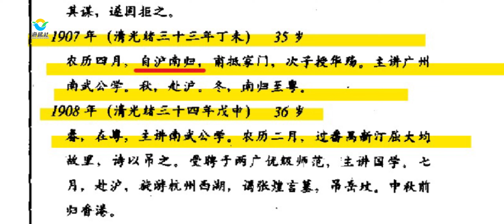《齊學古詩文》舊詩篇 ‧ 黃節 - 海夜｜海鷗社文化工作室 鄭榮標博士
- YouTube頻道

齊學古詩文—〈海夜〉 黃節

黃節(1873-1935)，原名晦聞，字玉昆，號純熙，廣東順德人。嶺南近代四家之一，早年從師廣東名儒簡朝亮，為南社 成員。著有《詩旨纂辭》、《變雅》、《漢魏樂府風箋》、《魏文帝魏武帝詩注》、《曹子建詩注》、《阮步兵詩注》、《鮑參軍詩注集說》、《謝康樂詩注》、《謝宣城詩注》、《顧亭林詩說》、《蒹葭樓集》等書。

陳三立評論說黃節的詩:「格澹而奇，趣新而妙，造意鑄語，冥辟群界，自成孤詣。」今集介紹他的〈海夜〉，如「題註：丁未作」提及，寫於1907年丁未年，即光緒三十三年。這算是黃節早期的作品。1907年前後，在黃節身上，發生挺多事︰1906年黃節的兒子不幸身故，1907年從上海經水路返粵，贊助于右任等創辦 《神州日報》，次年參與革命。

正如程中山教授提到︰「黃節當日往還粵滬，多取道海路爲主，其中有多首詩作記錄當日海行的情景」，他的作品，有很多首〈海夜〉，今集只不過介紹他的其中一首而已。
全詩︰
又去吳淞作海行，萬流回首只淒清。
檣燈倒照鮫人出，天幕低張魚火明。
遠客壹舟同契闊，歸航三日過零丁。
逢山便就帆師問，不報東南近有兵。

首聯已表明寫此時時間﹑景象，離滬返粵，海上淒淸一片。然後頷聯寫出神秘暗淡的海景，為上句淒淸的具體化，一聯設喻奇妙，「倒照」、「低張」愈顯動。到頸聯，借用文天祥〈過零丁洋〉︰「零丁洋裡歎零丁」，寫旅途中的情懷，3日便從上海到廣東，旅途有同道一齊南歸。末二聯，據陳永正教授分析，借向船工打聽廣州的革命軍消息，流露對革命軍消息關切之情。

詩為七律，一韻到底，押庚韻，「清」﹑「明」﹑「丁」﹑「兵」。

看維基百科，同盟會於1907及其後的起義，更趨頻密，更以大陸的東南方發動為主。黃節於1909年黃節在香港加入了同盟會，從黃節詩而言，早已對於應該歸於哪邊，立憲抑或孫中山革命，其實已經好明顯。

主持及資料提供︰鄭榮標
本節目只反映主持個人意見，並不代表本社立場。